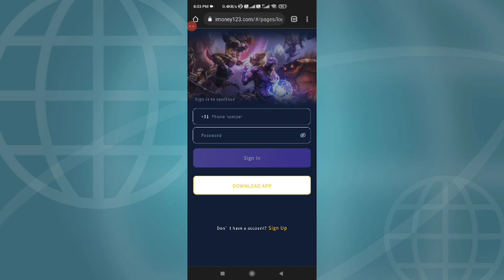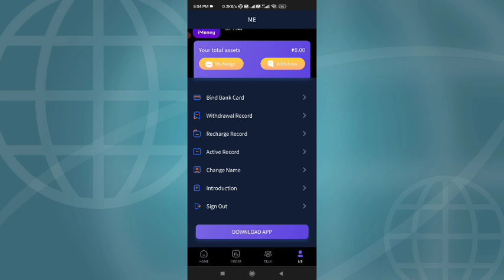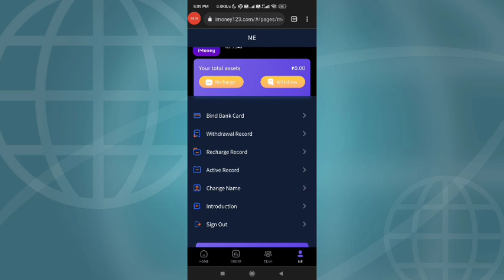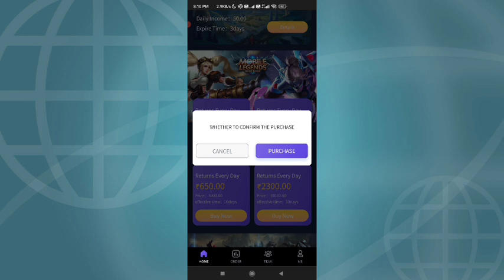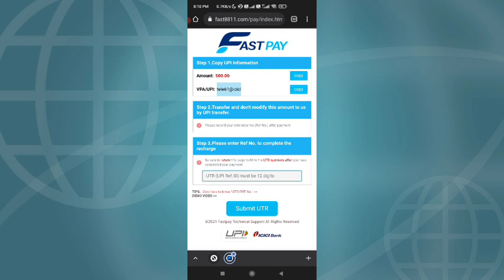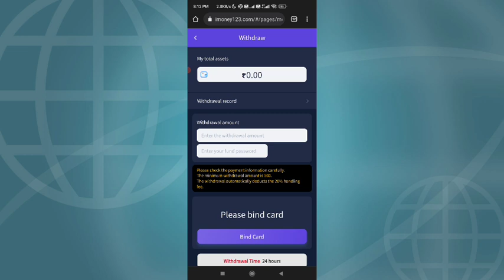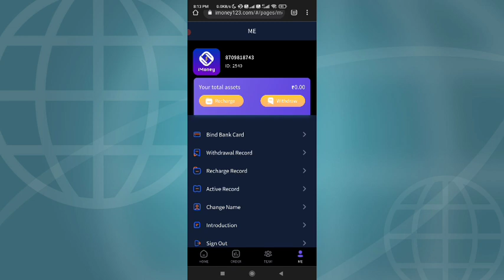Latest best earning application 2021 earn huge amount